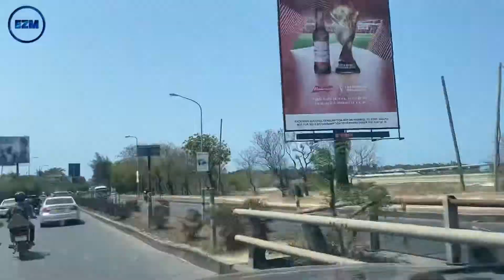Wow! Roads in the city of Dar Es Salaam are everywhere 2022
APPLICATION USED;
○PixelLab